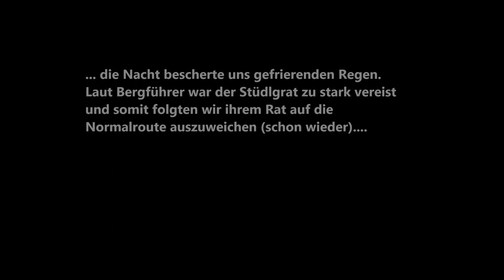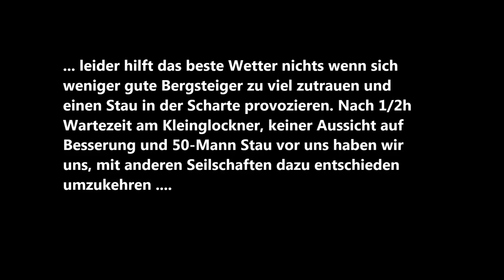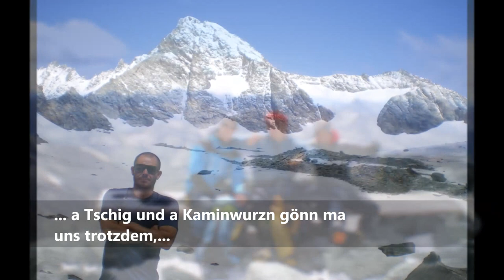Großglockner, zum Gipfel fehlten nur mehr 30 Meter" - "17. & 18. Juli 2012 - Full HD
Leider mussten wir wegen Stau in der Scharte umkehren